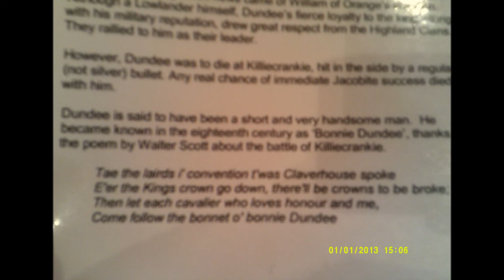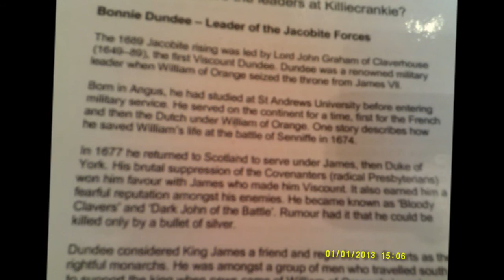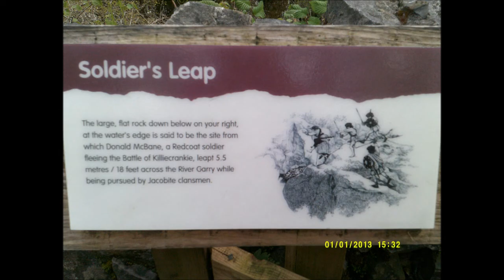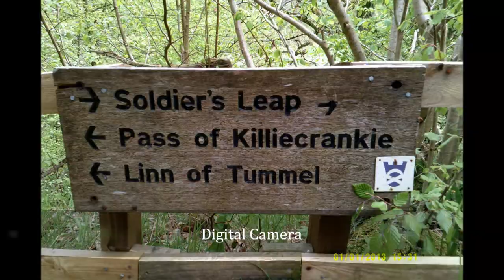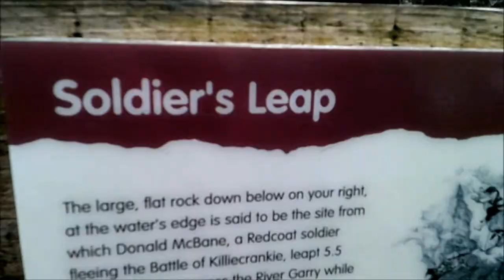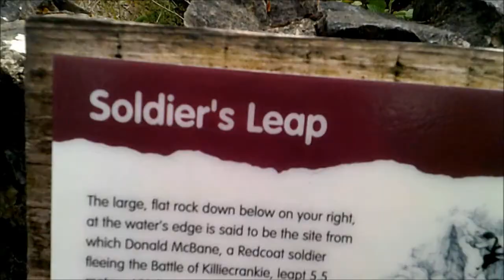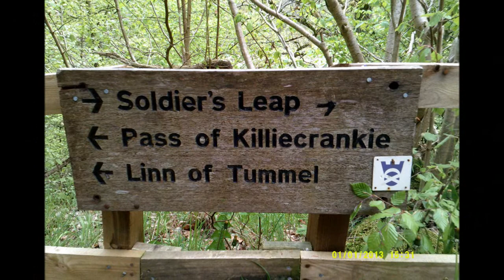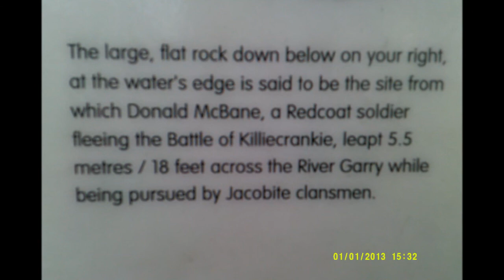Killiecrankie 'Soldier's Leap',by Sheila , May 2014, PART II & III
The Jacobite rebellion and the battle close to the River Gary at Killiecrankie with the redcoats of William of Orange---this  continues all the way to Dunkeld